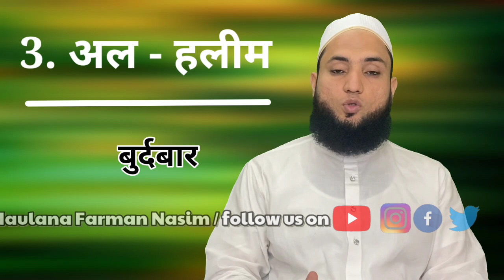मुस्लिम लड़कों के 2022 में ये नाम रखो || Muslim Ladko Ke Naame Meaning KE Sath || Maulana Farman